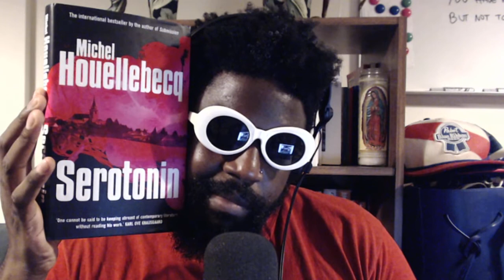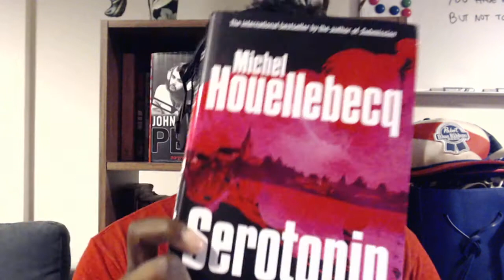Michel Houellebecq is an interesting guy...